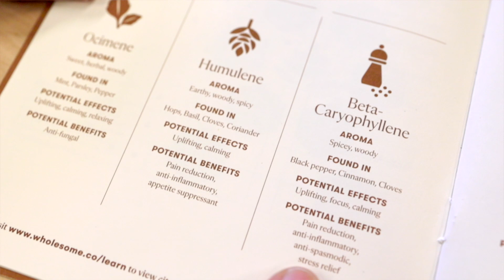How Medical Cannabis May Help with PTSD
Hear from Kylee, our Director of Medical Development and Advocacy, about how cannabis interacts in the body to help with PTSD, what terpenes are best, and what products she recommends for PTSD.